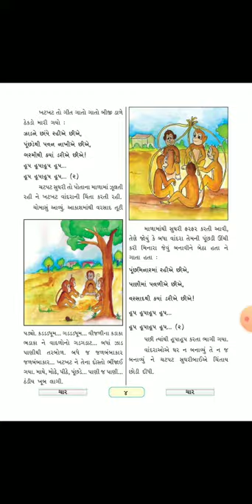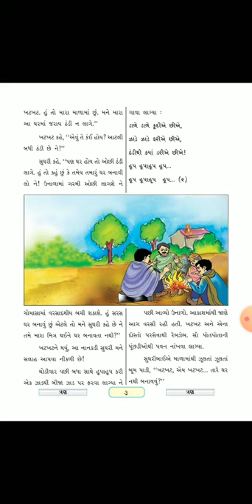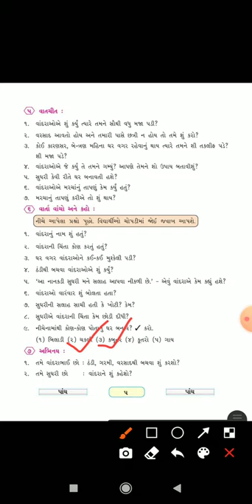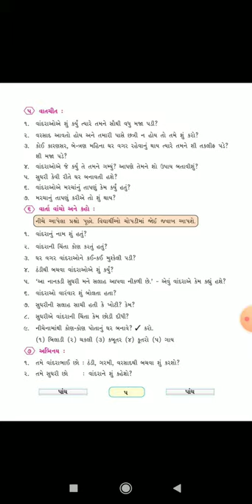STD 3 // કલશોર // 1.વાંદરાને વાંચતા ન આવડે //ભાગ 3